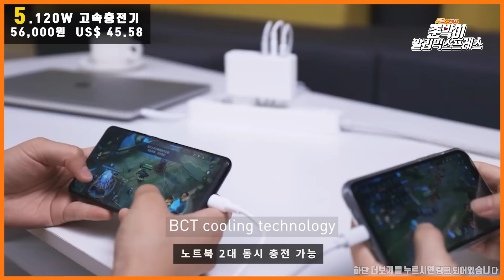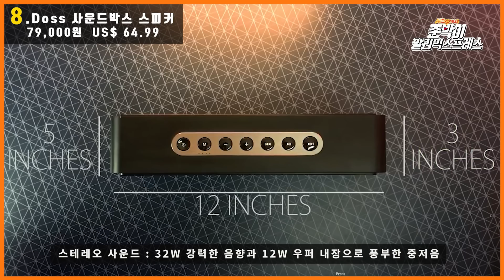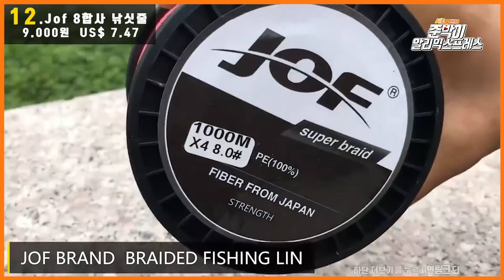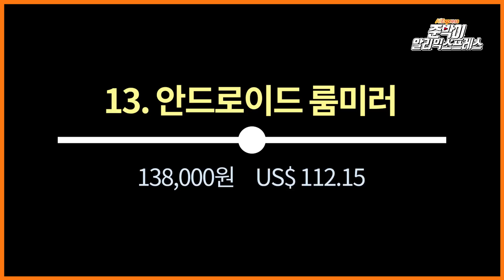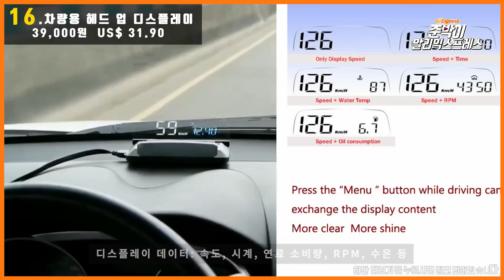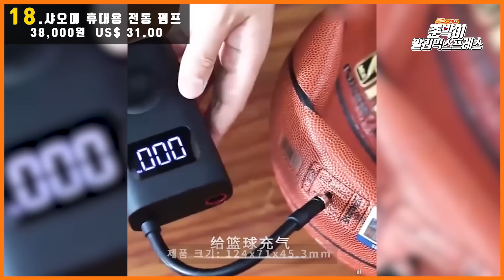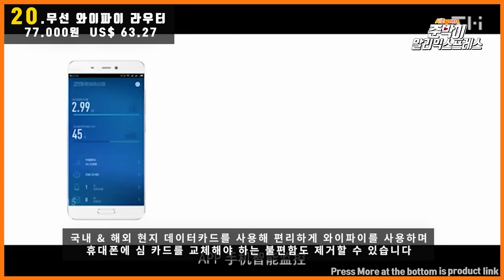알리익스프레스 8월 프로모션 변경 정보 / 한국 구매자에게 상품평이 좋은 제품 리스트 20종 ! Aliexpress discount coupon 추가할인 혜택 정보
8월 할인 프로모션 정보를 확인해보세요
↓↓↓↓ 아래의 더보기 버튼을 눌러서 제품링크를 확인해보세요 ↓↓↓↓

궁금하신점은 리플로달아주시면 빠른시간안에 답변드리도록 하겠습니다!!

알리익스프레스 8월 프로모션 할인 정보

8월 프로모션 할인 (한국시간 기준)
- 기간 -
 할인기간 : 8월 24일 오후 4시 ~ 8월 29일 오후 4시  ( 5일간 )
8월 할인 프로모션 메인 페이지

한국 빠른 배송 핫딜 페이지

※※※ 기존 6개 카드사 모두 즉시할인에서 신한카드만 쿠폰할인으로 변경되었습니다 신한카드 를사용하시는분들은 중복할인이 불가합니다 쿠폰중 제일할인이 많이되는 쿠폰을 사용하셔야 합니다 !! 신한카드 이용자분은 이점을 꼭 확인해보세요!!  ※※※

이번영상은 변경된 카드사 정보와 한국분들에게서 좋은 상품평을받은 제품 20가지를 모아봤습니다!

쇼핑전 가볍게 시청 부탁드립니다^^

1. Anker 사운드 코어2

2. TD90 빔프로젝터

3. 샤오미 초음파 세척기

4. Anker 사운드 코어 무선이어폰

5. 120W 고속충전기

6. 차량용 고속충전 거치대

7. 차량용 헤드레스트 거치대

8. Doss 사운드박스 스피커

9. 고속 무선 충전 패드

10. 초경량 티타늄 합금 안경

10-1. 초경량 베타 티타늄 안경

11. 3 축 핸드 짐벌

12. Jof 8합사 낚싯줄

13. 안드로이드 룸미러

14. 안드로이드 스마트워치

15. Mifa 블루투스 스피커

16. 차량용 헤드 업 디스플레이

17. 캠핑용 에어매트

17-1. 가스 스토브

18. 샤오미 휴대용 전동펌프

19. 휴대용 모니터

20. 무선 와이파이 라우터